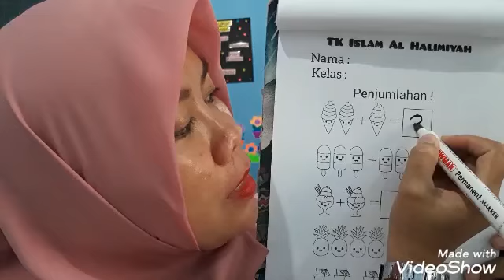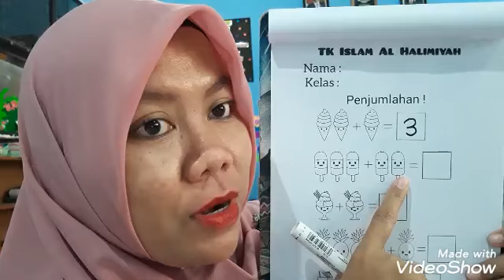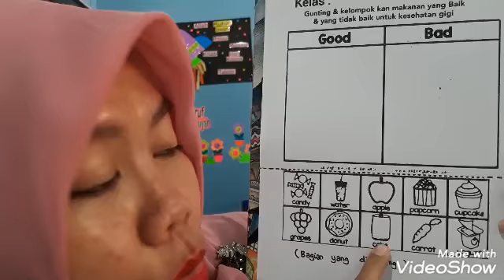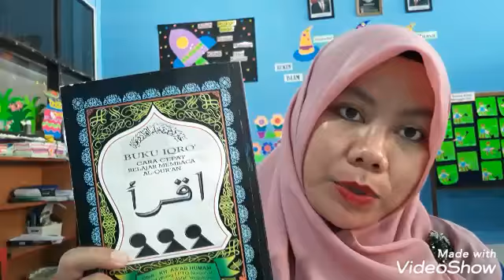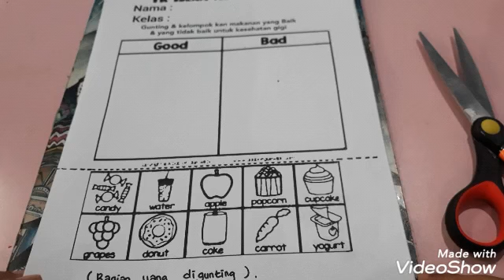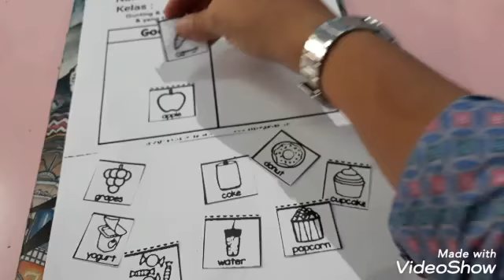Tema Kebutuhan TK Islam Al Halimiyah Selasa,1 Sep 2020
1. Mengurutkan angka mengikuti pola 🍦
2. Penjumlahan
3. Menggambar makanan / minuman kesukaan
4. Mengelompokkan makanan yang baik & yg tidak baik untuk Gigi